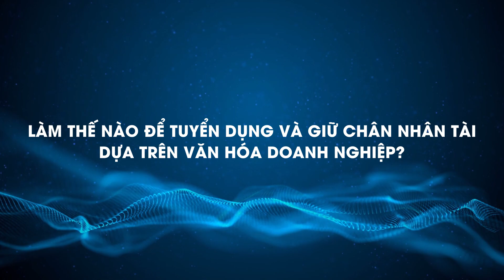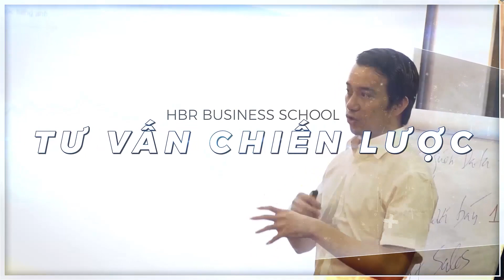XÂY DỰNG VĂN HÓA DOANH NGHIỆP ĐỂ GIỮ CHÂN NHÂN TÀI - TONY DZUNG | TRƯỜNG DOANH NHÂN HBR